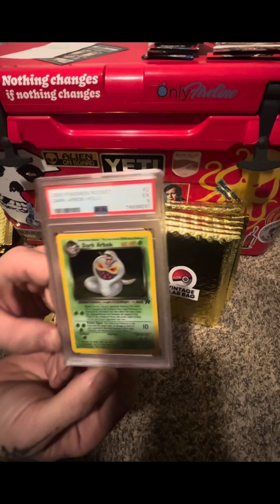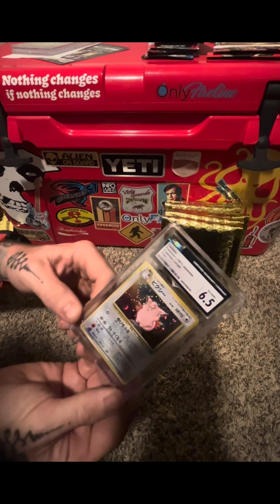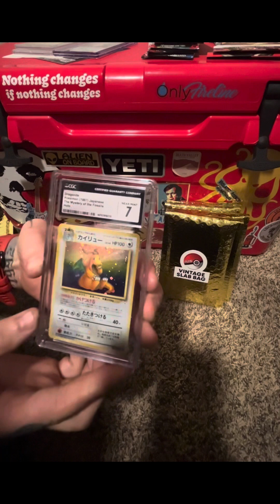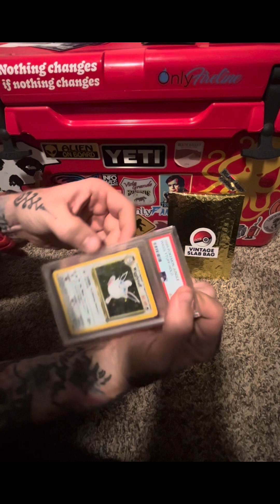Mystery Poke Slabs First Purchase Review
A simple review recording of unboxing my first purchase from Mystery Poke Slabs.

The intentions of this video is for those who are curious and considering rolling the dice with this company.

My purchase consisted of..

•5x Vintage Slab Bag & Pokémon Booster Pack
(294.95$)
•VIP 5x Pokémon Booster Pack
(60.00$)
•VIP 3x Vintage Slab Bag
(140.00$)